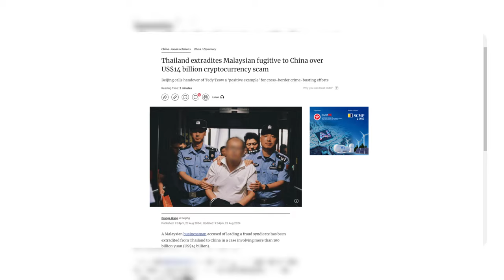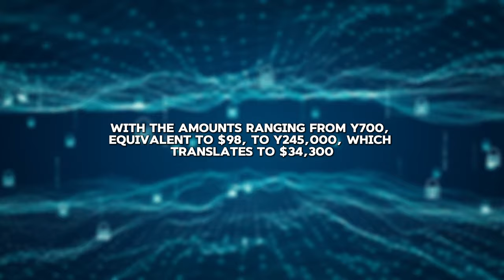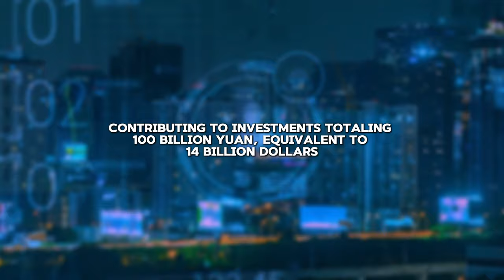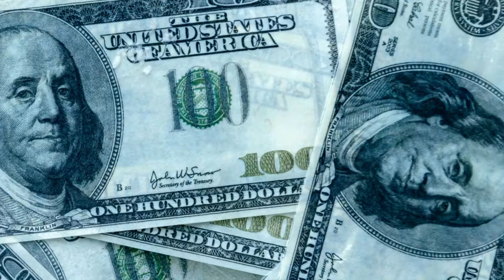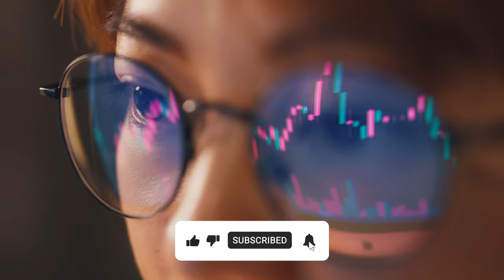$14B Crypto Scam Suspect CAUGHT and Sent Back to China!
Catch the shocking moment a crypto scam suspect is caught and extradited back to China! In this exclusive video, we bring you the latest update on the fight against cryptocurrency fraud. From phishing scams to Ponzi schemes, cryptocurrency-related crimes have been on the rise. But in this rare instance, justice is served as the alleged scammer is apprehended and sent back to face the law in China. Watch to find out more about this remarkable story and what it means for the crypto community.